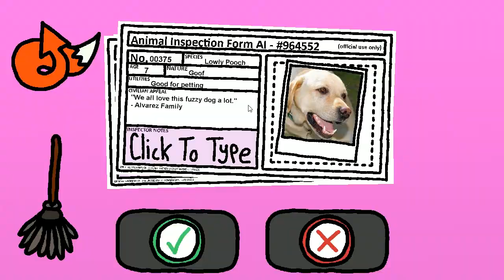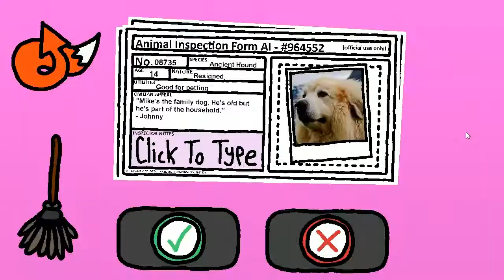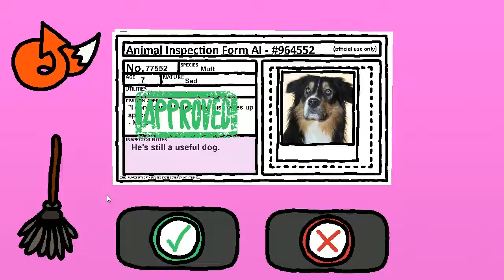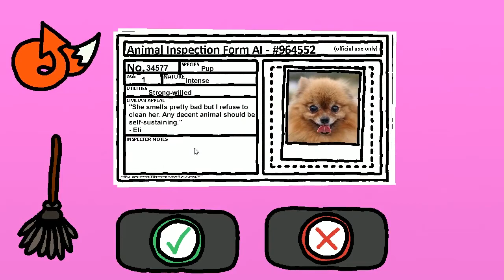[Vineshorts] GPM - GPM Gushes Over Animals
thanks to this video im alexs editor. fucking love this video.